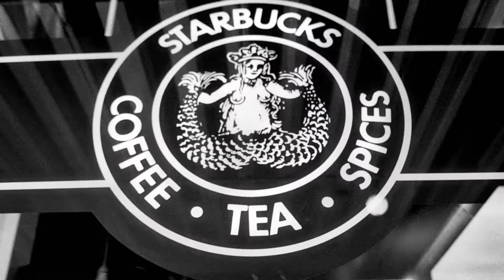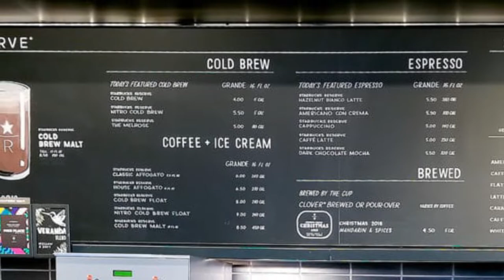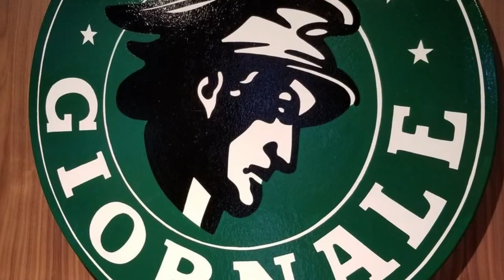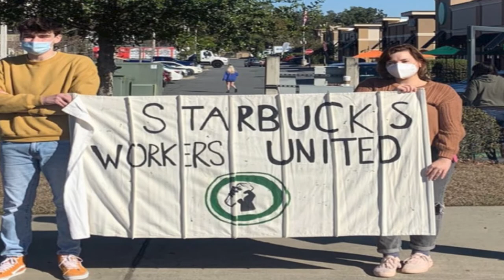How Starbucks Became an Operating Giant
In 1971, Starbucks was a simple coffee shop in Seattle. In just over 40 years, Starbucks has become an international coffee giant, with more than 33,000 stores in over 80 countries.

In this video, we'll take a look at how Starbucks became an operating giant, from its humble beginnings to its prominent position in the global coffee market. We'll explore the unique selling points that have made Starbucks so successful, and discuss the lessons that Starbucks has learned along the way. If you're interested in coffee, Starbucks is a great place to start!

1) This video has no negative impact on the original. (It would actually be positive for them)
2) This video is also used for teaching purposes.
3) It is transformative in nature.
4) I ONLY used bits and pieces of videos to get the point across where necessary.